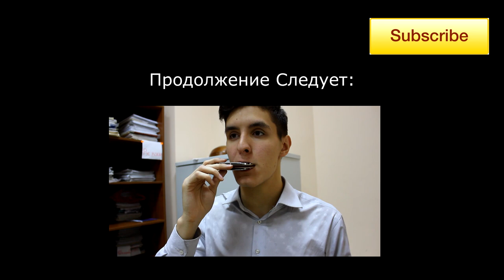Уроки Игры на Губной Гармошке Для Начинающих: БИТБОКС на ГАРМОШКЕ и Артикуляция 4 УРОК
4 Урок Игры на Губной Гармошке Посвящен Артикуляции и Совмещению Битбокса и Губной Гармошки.
Успехов Тебе!